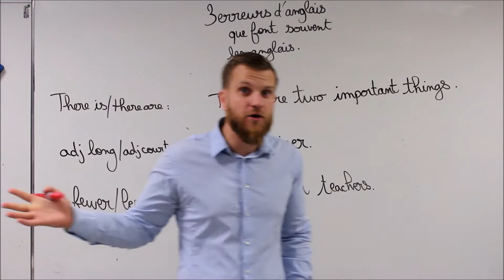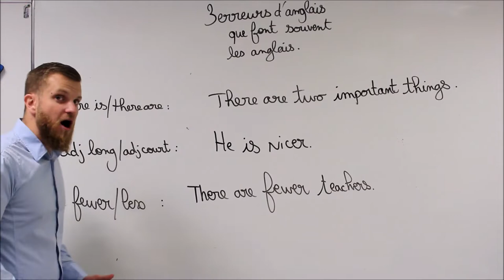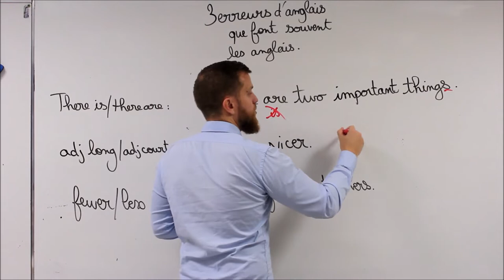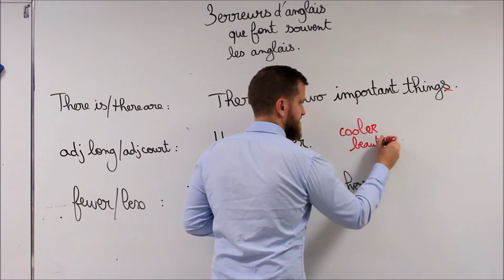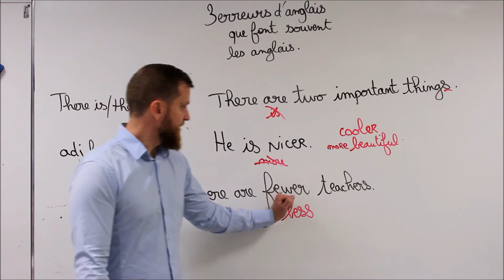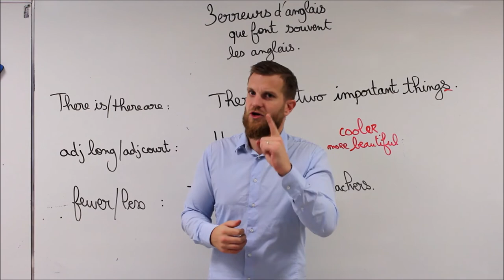3 erreurs fréquentes que font les anglophones en anglais.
Réserve ta place pour la formation-conférence gratuite "j'ose parler anglais"! Disponible uniquement quelques jours et le nombre de places est limité!

A propos de cette vidéo: 3 erreurs fréquentes que font les anglophones en anglais.
- adj court et adj long
fewer and less.

Découvre les 5 erreurs des francophones en anglais.

Tutoriel d'anglais
expressions idiomatiques en anglais
devenir bilingue
comprendre l'anglais
comprendre les anglais
astuces anglais
be-lingue
belingue
bilingue